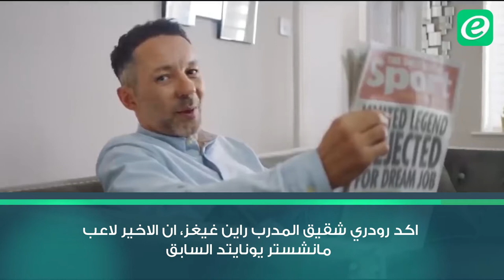شقيق غيغز: راين مدمن على الجنس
وصف رودري، شقيق المدرب راين غيغز، شقيقه لاعب ​مانشستر يونايتد​ السابق بأنه مدمن على الجنس ولا يمكنه مقاومة النساء